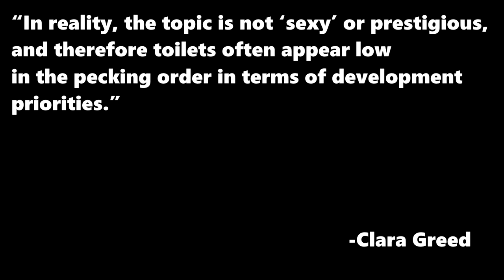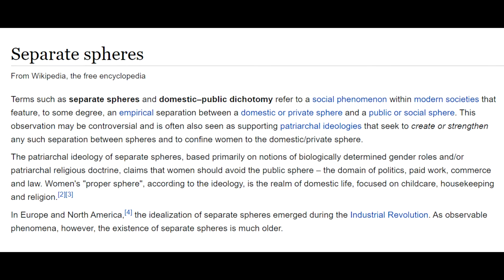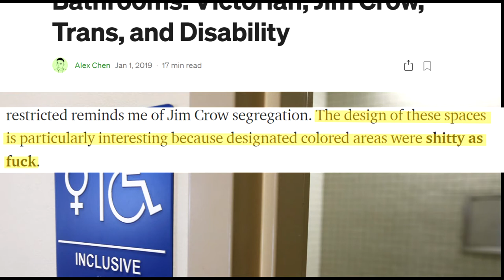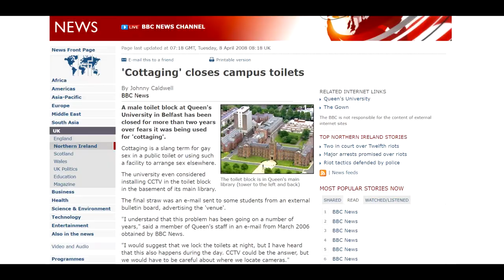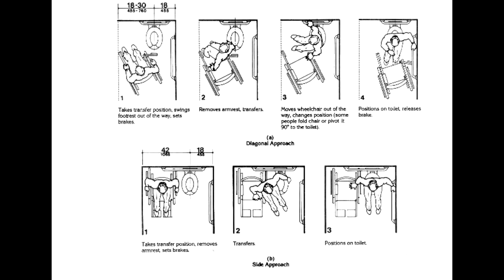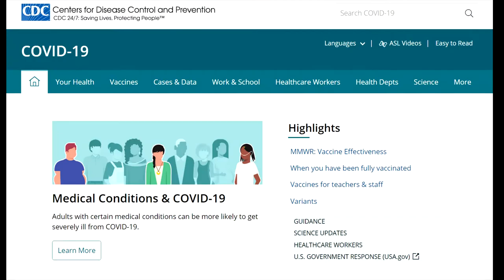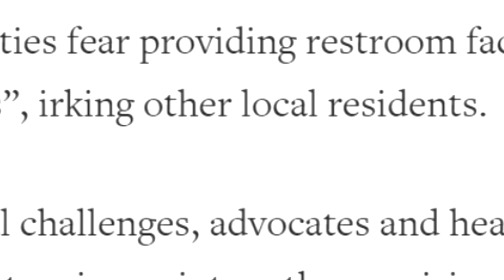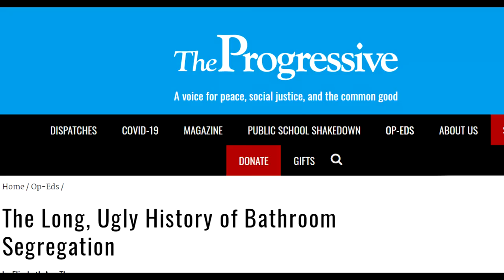How toilets have always been a political battleground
Public restrooms have been the site of numerous civil rights campaigns: from Civil Rights, feminism, disability rights, and the homeless, to the current movement for trans-inclusive bathrooms.

Sources

Gale Academic OneFile - Document - Taking women's bodily functions into account in urban planning and policy: public toilets and menstruation (usc.edu)

The Sexist Origins of Gender-Segregated Bathrooms | The Takeaway | WNYC Studios

Finding private passion in a public place | The Independent | The Independent

From Jim Crow to transgender ban: the bathroom as battleground for civil rights | World news | The Guardian

The History of Women's Public Toilets in Britain - Historic UK (historic-uk.com)

Anti-trans bathroom propaganda has roots in racial segregation. (slate.com)

The Design of Segregated Public Bathrooms: Victorian, Jim Crow, Trans, and Disability | by Alex Chen | Medium

The Long, Ugly History of Bathroom Segregation - Progressive.org

What Jim Crow Laws Teach Us About North Carolina's Bathroom Legislation (bustle.com)

BBC NEWS | UK | Northern Ireland | 'Cottaging' closes campus toilets

BBC NEWS | UK | England | Derbyshire | Council vows to fight public sex

8 ways in which the Americans with Disabilities Act changed everyone's lives | National Museum of American History

The ADA-Compliant Restroom | Buildings

The Truth about “Accessible” Public Bathrooms – Center for Disability Rights (cdrnys.org)

Bathroom design and disability rights: Poorly designed public toilets aren't just annoying, they're dehumanizing — Quartz (qz.com)

Having a Disability Prevents Me From Using the Bathroom in Public | Teen Vogue

Does the ADA Affect Small Businesses? (chron.com)

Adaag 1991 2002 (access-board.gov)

Unhoused People’s Right To Public Bathrooms | Harvard Civil Rights-Civil Liberties Law Review (harvardcrcl.org)

Closed bathrooms afflict U.S. homeless in coronavirus lockdown | Reuters

California city confiscates toilets from homeless residents – forcing them to use buckets | US news | The Guardian

All New Yorkers Need Bathrooms. - Picture The Homeless

More public restrooms for the homeless? Idea needs more study, officials in Costa Mesa say - Los Angeles Times (latimes.com)

Campaign For Houston Ad - YouTube

We do not have toilets – Realising Rights (wordpress.com)

Boy's death in S. African pit toilet highlights appalling school sanitation (france24.com)

South African schools’ toilet facilities: A shame and a disgrace - The Mail & Guardian (mg.co.za)

After Children Die in Pit Toilets, South Africa Vows to Fix School Sanitation - The New York Times (nytimes.com)

Potty parity | The Star

LACAN – Los Angeles Community Action Network (cangress.org)

Hepatitis A (sandiegocounty.gov)

Coronavirus disease (COVID-19) (who.int)

How to Protect Yourself & Others | CDC

Photos

light, white, night, color, shadow, darkness, blue, black | Piqsels

File:No Loitering Sign.jpg - Wikimedia Commons

Aritistic Anti-homeless Bench | Laurie Avocado | Flickr

printable-street-map-of-los-angeles.jpg | Andrés Santamaría | Flickr

Public toilet - Wikipedia

segregated | Jhayne | Flickr

File:New Orleans Public Service Streetcar Bench with Colored Segregation Sign 01.jpg - Wikimedia Commons

Women at War - YouTube